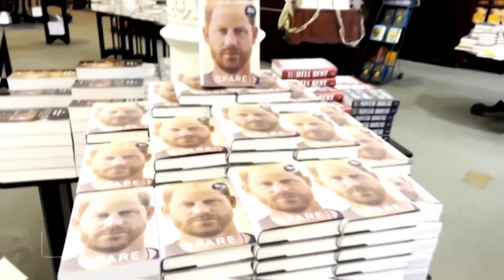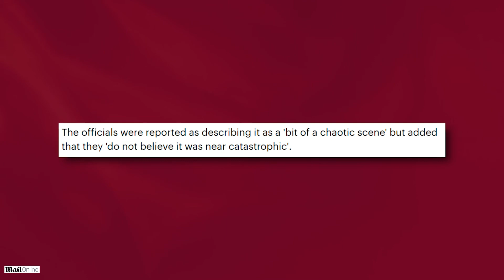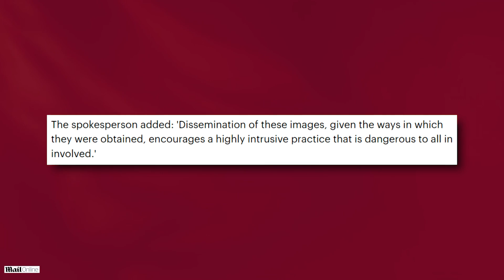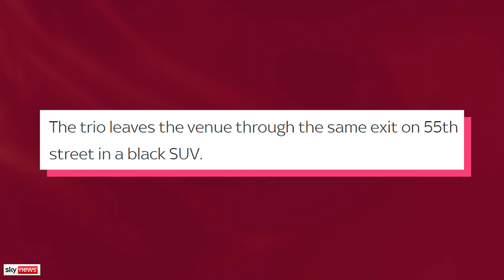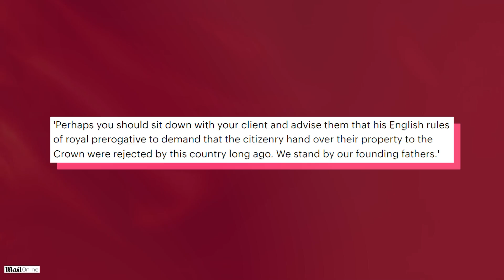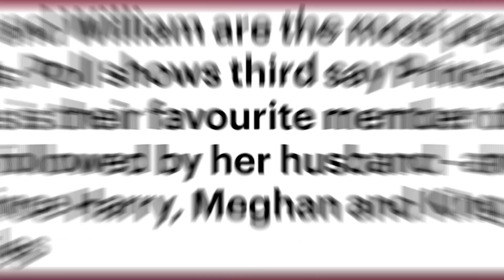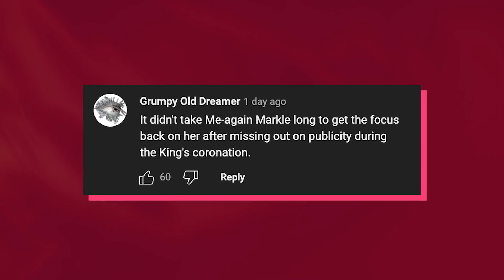Kate Middleton Speaks On Meghan And Harry Faking A Car Crash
Prince Harry and Meghan Markle are claiming they were almost killed in a high-speed paparazzi car chase in New York City that lasted over 2 hours - however, Harry’s family is reportedly suspicious about this story and Kate Middleton allegedly believes Harry and Meghan faked the whole thing for PR…